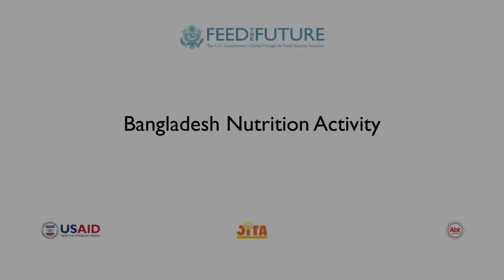Aporajita Interview 2 2 2022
Testimonial based AV- JITA operates a last-mile rural distribution network that supplies quality essential consumer goods that promote better health, hygiene, and nutrition and, in the process, creates supplemental income through entrepreneurship.